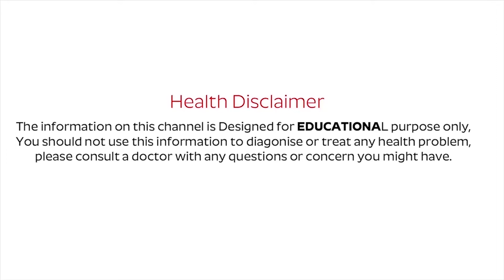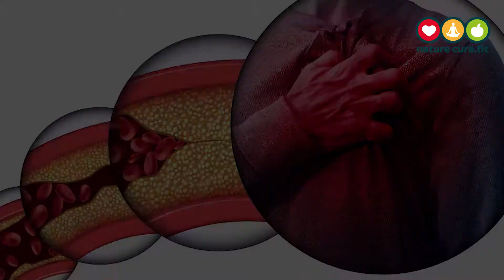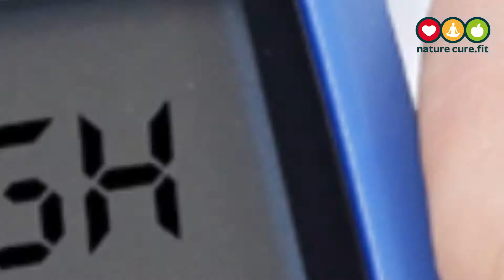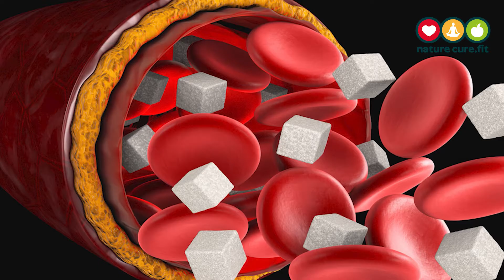Top 10 Worst Foods For Diabetes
Watch► Top 10 Worst Foods For Diabetes

Diabetes is a group of metabolic diseases in which the high blood sugar levels over a prolonged period symptoms of high blood sugar include frequent urination increased cost and increased hunger if left untreated diabetes can cause many serious long-term complications, which include heart disease stroke chronic kidney failure foot ulcers and damage to the eyes. Prevention and treatment involves maintaining a healthy diet regular physical exercise a normal body weight and avoiding use of Tobacco Control of blood pressure and maintaining proper foot care are important for people with the disease the most important factor that affects both type 1 and type 2 diabetes is tight and well plant that can work effectively in maintaining blood glucose at healthy levels here. We have a list of top 10 worst foods that every type batik should